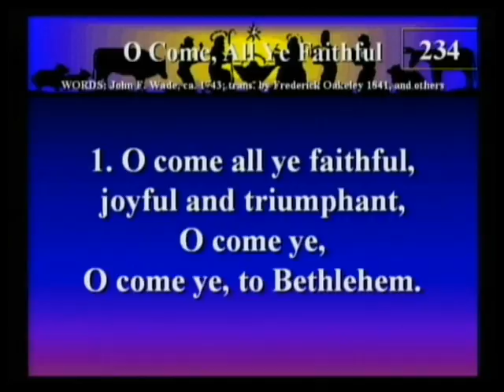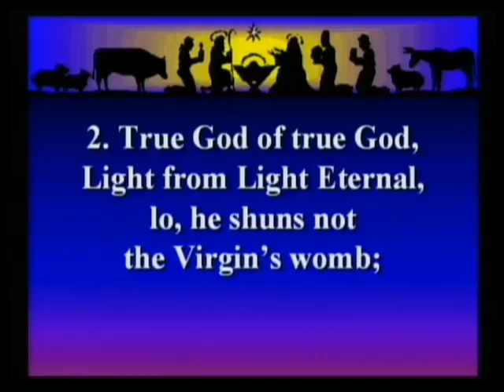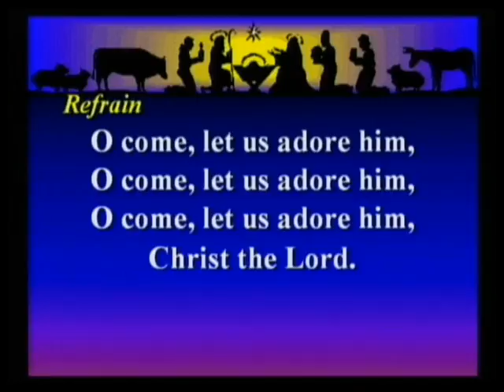Lakeside UMC Dec 20 part 5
Christmas Sunday